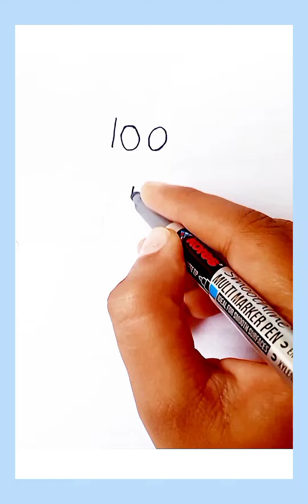How To Draw Suneo From "100WHI" || Easy Way To Draw Suneo Drawing